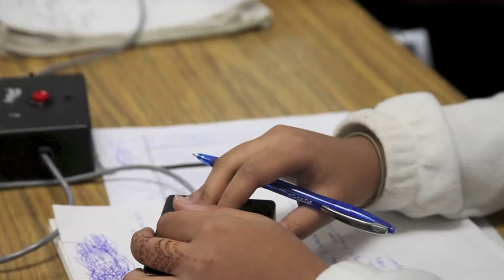Dorman High School Academic Team Wins Competition Held at Duke University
Congratulations to the Dorman High School academic team. The group competed in the Missouri Open - an academic competition held at Duke University and won first place. the team competed against both high school and college-level teams.